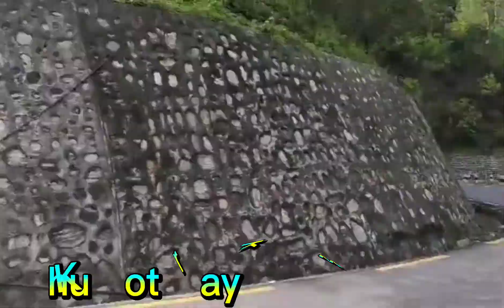my first vlog way to ktm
Home to ktm city